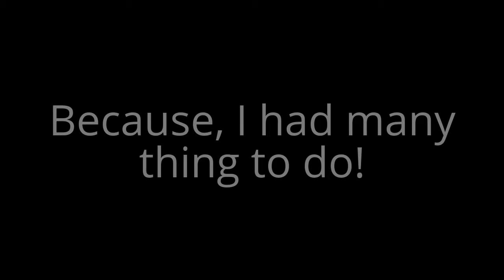I Have Good News #1